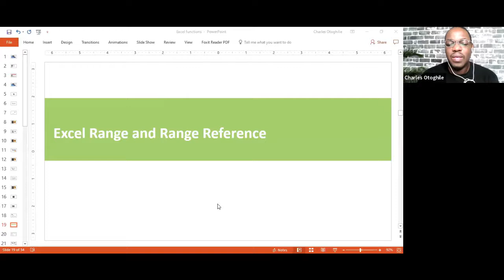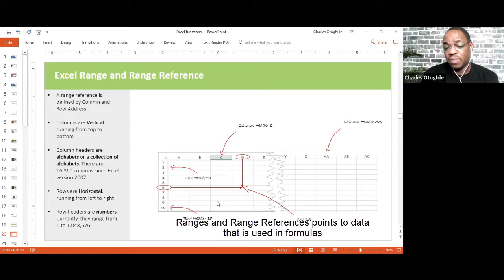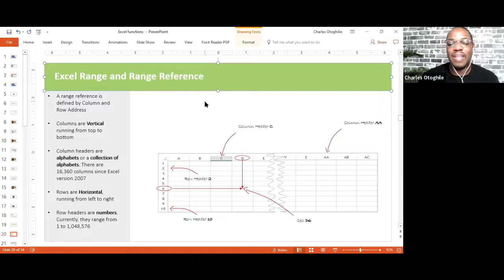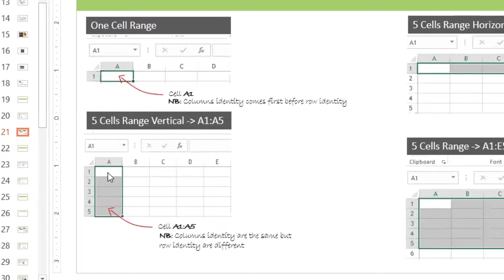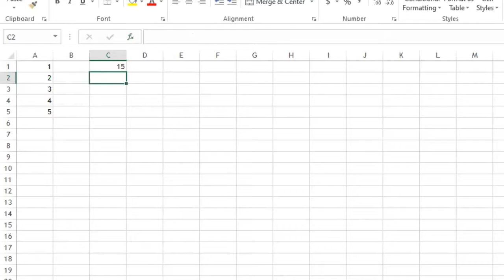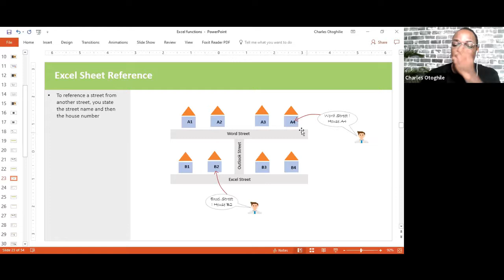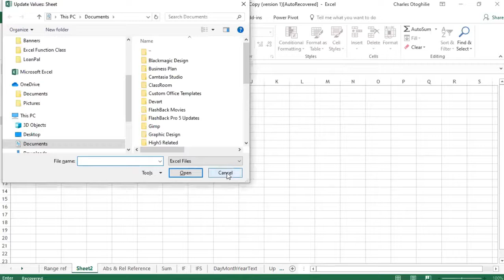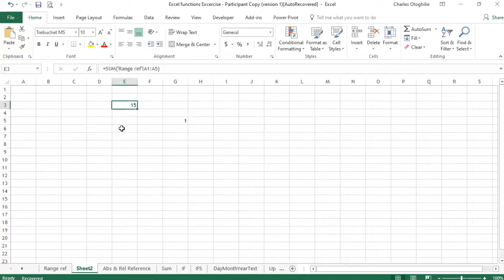Excel Referencing Cell Range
In this video, I show how to reference cell range in Excel worksheets.